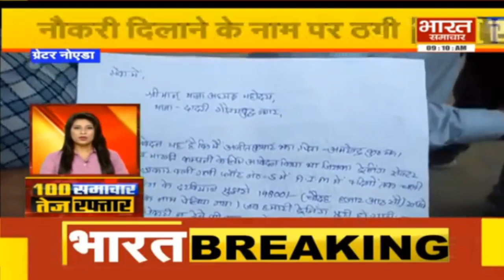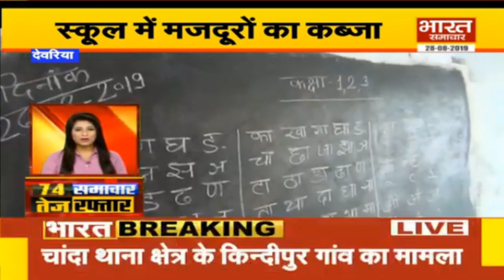Bharat Samachar पर देश की 100 बड़ी खबरें